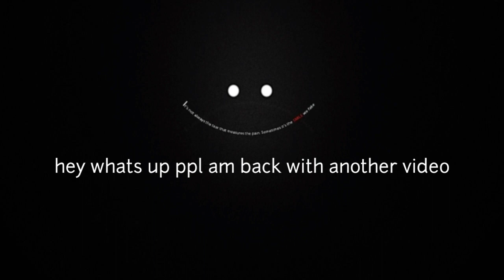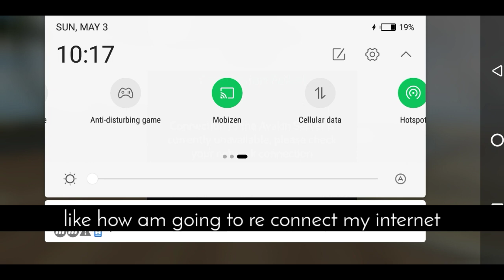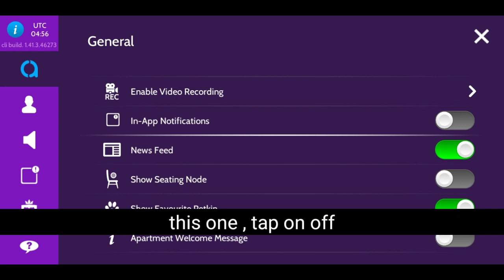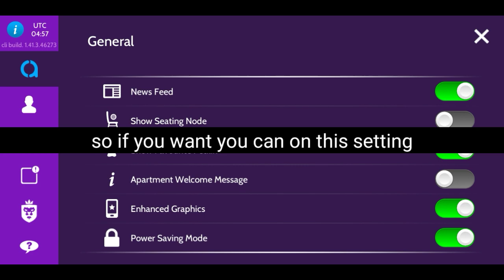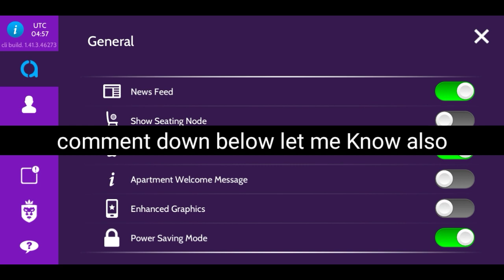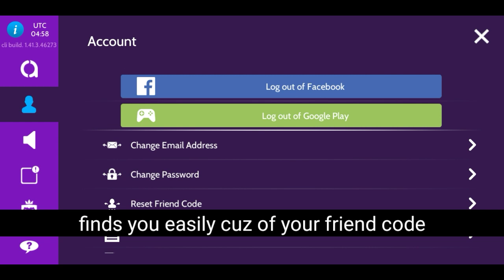AVAKIN LIFE HIDDEN | TRICKS AND GLITCH| NOOB JORETH | PART 1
heya avakin in this video am sharing avakin life hidden feature settings which you should know

am sorry my all trick video is on private later i will do them public